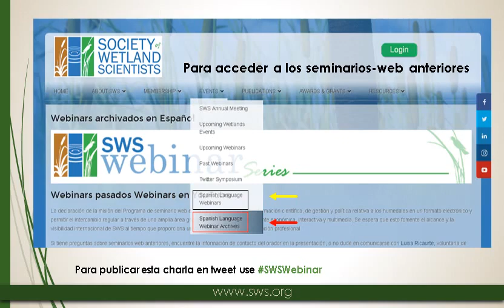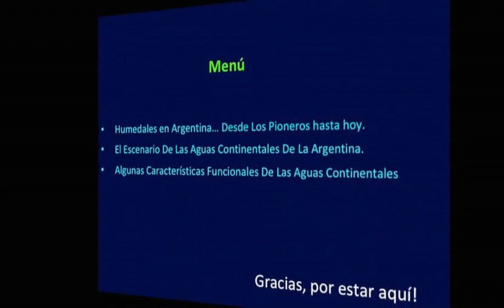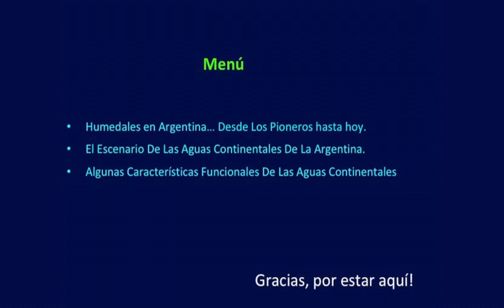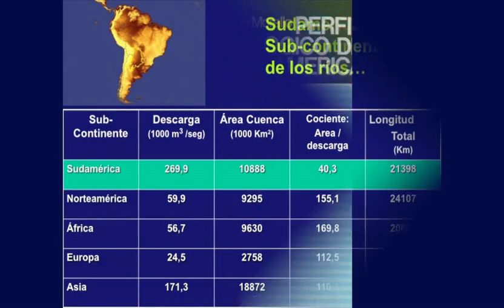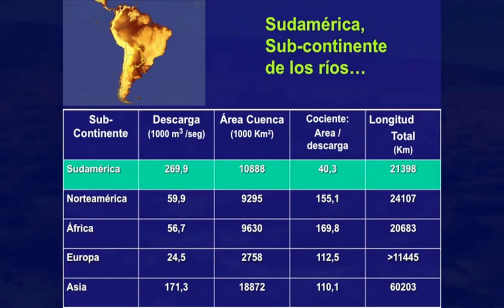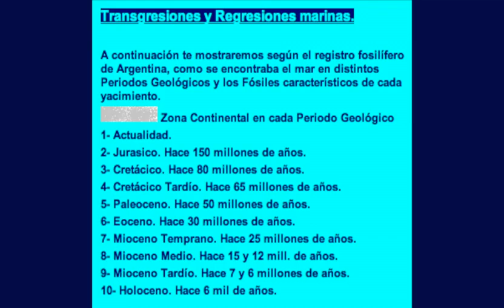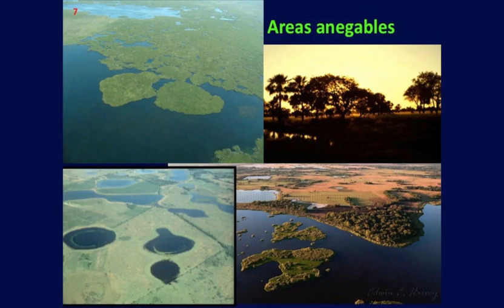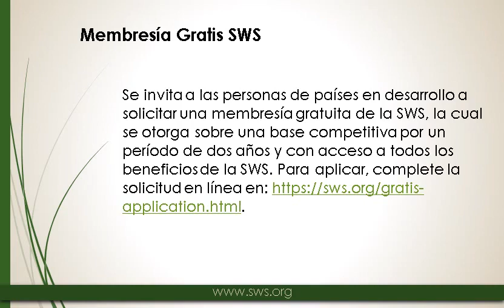SWSLAC Argentina: The Greatest Kaleidoscope Of Wetlands In South America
Esta presentación entrega una visión sinóptica de las aguas continentales de la Argentina, tratando de explicar los motivos de la variabilidad espacial y temporal.

Se toma como contexto el área comprendida entre 23 y 77 grados de latitud sur y entre 71 y 53 grados de longitud Oeste. Por su desarrollo latitudinal y posición en el mapa de Sudamérica, existen gradientes climáticos, raramente encontrados en el hemisferio Sur, que han tenido preponderancia en la organización de la biota de las aguas superficiales. Desde las montañas de los Andes, a unos 3000 m.s.n.m. hasta el océano Atlántico, se encuentra otro vector de variabilidad que merece atención al analizar la biodiversidad. La historia de Sudamérica informa de cambios climáticos extremos, que han modelado la morfología de los ambientes acuáticos continentales y deben tenerse en cuenta a la hora de analizar el Cambio Climático Global. Se reconocen también numerosas ingresiones marinas que han dejado su impronta en las características de las aguas continentales. Daremos una ojeada a los ambientes acuáticos de la Argentina, como quien mira en un calidoscopio limnogeográfico.